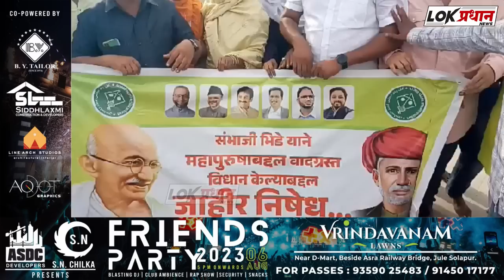सोलापुरात MIM आक्रमक भिडेंचे पाय कापणाऱ्याला 2 लाख